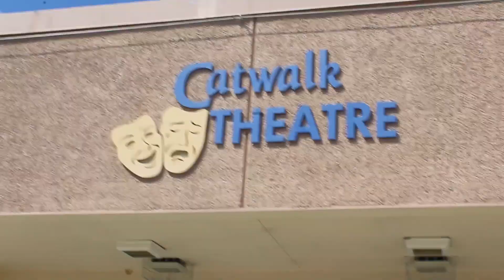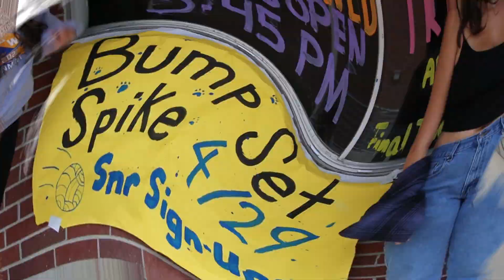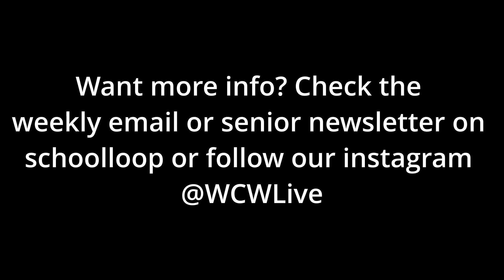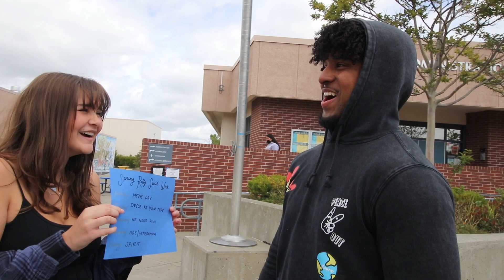Catcall EP1: New Beginnings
April 2022 catcall with bloopers

Will C Wood catcall
Wildcats